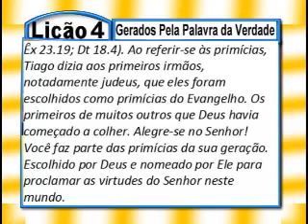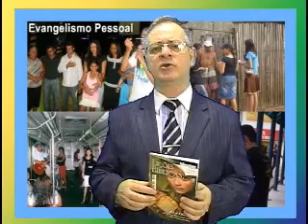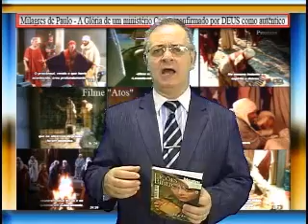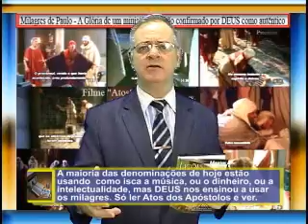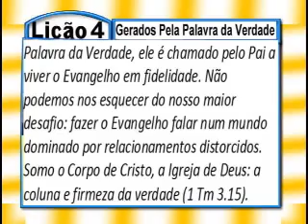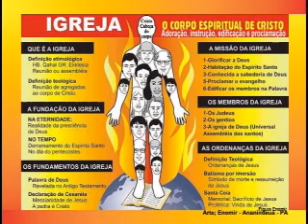Lição 4, Gerados Pela Palavra da Verdade, 5pte, 2Tr14, Ev Henrique, EBD NA TV